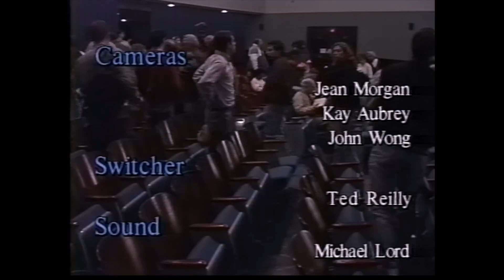Robert Gates, "An Insider's Look at the Cold War" (Ford Hall Forum, 1996)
"An Insider's Look at the Cold War" - a Ford Hall Forum public lecture and audience Q&A with Robert Gates, April 28, 1996, Northeastern University, Boston, MA.

For several years in the 1990s, volunteer crews from BNN-TV, Boston's public access TV station, videotaped the Ford Hall Forum's fall and spring lecture series. I served on many of those crews, and from 1994 to 1997 I was the Series Producer.  For most of those years we used a 3-camera production van, recording onto 3/4" videotape. Towards the end, however, we switched over to using just two stand-alone SVHS camcorders.

During the fall 2000 presidential election campaigns, then as BNN-TV's cablecast manager I rebroadcast many of these programs,  packaged as "The Clinton Years: A Retrospective."

Now, with the Forum's kind permission, I've digitized these programs and uploaded them to YouTube.  This Google Doc Spreadsheet - lists these programs in chronological order and links to their YouTube videos.  The tapes that were digitized for this YouTube series were a mix of VHS and SVHS copies, some made on a home VCR from the cablecasts.  Thus, the quality of their video signals varies quite a bit from program to program.

Many thanks to Boston Neighborhood Network and the Ford Hall Forum - their boards, staffs, and volunteers - for their many decades bringing enlightenment to Boston-area residents!

~ Rob McCausland